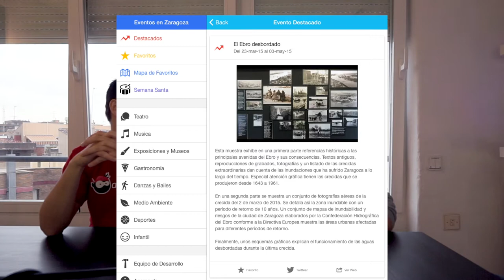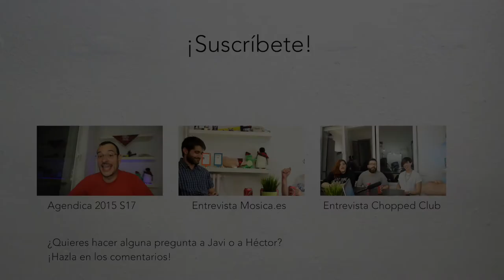Agendica 2015 semana 17: Entrevista a laagendica.com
LaAgendica.com es una agenda web donde puedes consultar los próximos eventos de Zaragoza.

Además permite marcar eventos como favoritos, visualizarlos en un mapa y ¡pronto dispondrán de app para móviles!

Parte de la información de nuestro resumen semanal la obtenemos de LaAgendica.com

Héctor Rodríguez y Javier Rubio crearon La Agendica como parte del Hackaton Zaragoza App Store, pero mejor que veas cómo lo cuentan ellos.